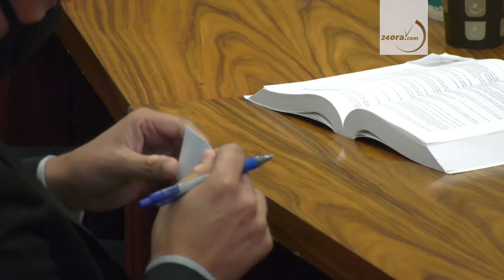RAIZ cla pa sirbi pais: Prome den parlamento awo como minister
Pa seis siman e dos representantenan di RAIZ tabata parlamentario. Ta trata di Ursell Arends y Geoffrey Wever, kendenan ta bay entrega nan retiro como parlamentario pa bira minister y na nan luga ta bin otro dos miembro di partido cu lo bira parlamentario.